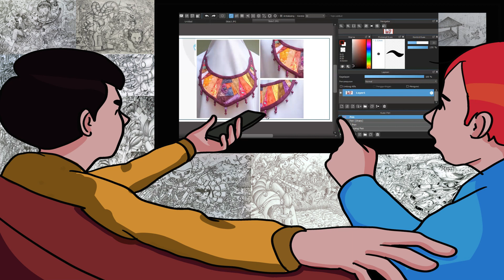MEMBUKA PENDAFTARAN KELAS GAMBAR PORTOFOLIO SNBP - SNBT - MANDIRI 2024 - KELAS ONLINE DAN OFFLINE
Mengungkap Rahasia Portofolio SNBP SNBT dan Strategi Rahasia agar Lulus
** MEMBUKA PENDAFTARAN **

Kelas Online Malam 18.15 s.d 20.15 WIB

whatsapp ke 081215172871 atau ke 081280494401
Daftar Bimbel Gambar Offline tim.master-seni.com atau whatsapp ke 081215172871 atau ke 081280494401